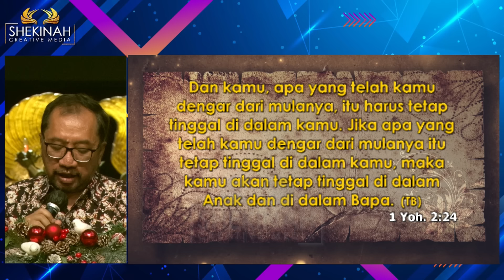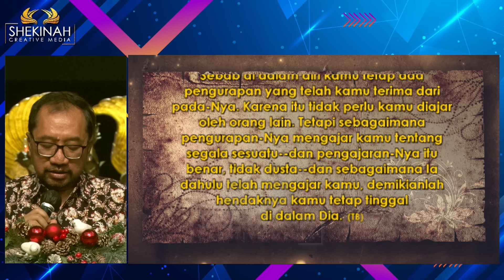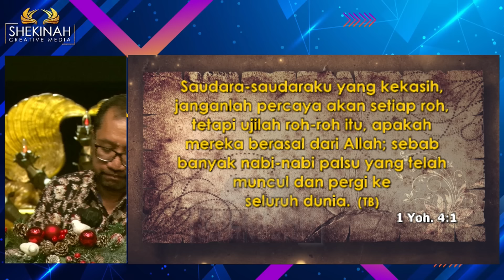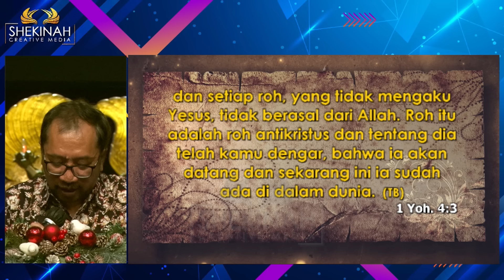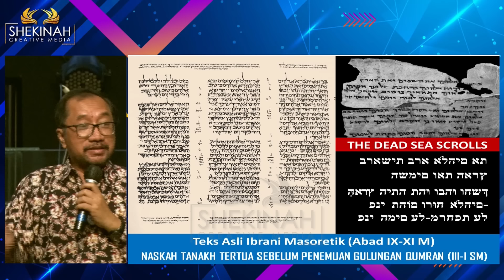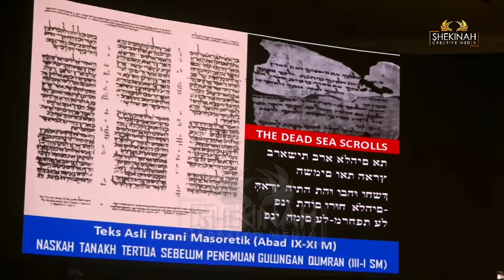"DARI YERUSALEM KE UJUNG BUMI: ISRAEL & INDONESIA DI MATA TUHAN (PART 2)" - DR BAMBANG NOORSENA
Pada masa Yesus Kristus masyarakat Israel seperti taman mininya dunia. Kekristenan dari awal sudah multikultural, multilingual. Bahasa yang dipakai bermacam-macam seperti bahasa Aram, bahasa Ibrani, bahasa Yunani dan bahasa lain-lain. Ketika Yesus berkata untuk memberitakan injil ke segala bangsa dan menjadikan semua bangsa murid-Nya, pengajaran ini start dari Galilea yang notabene merupakan wilayah multikultural dimana dengan sangat cepat Injil dapat diberitakan.  Tuhan berfirman bahwa Injil Kerajaan Sorga akan diberitakan di Samaria dan sampai ke ujung bumi. Kalau ujung bumi adalah Papua maka percayalah Tuhan sedang beracara di bangsa kita. Kalau dulu injil dibawa dari barat ke kita maka sekarang waktunya Indonesia mengirimkan duta-duta injil ke seluruh dunia.

Prayer Request (Dukungan Doa):
Phone / Whatsapp

Terima kasih.